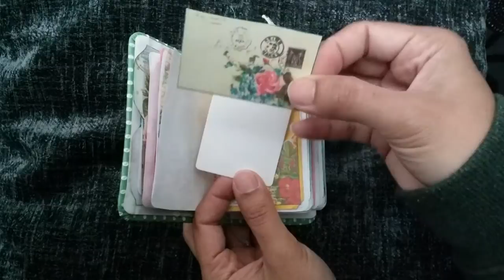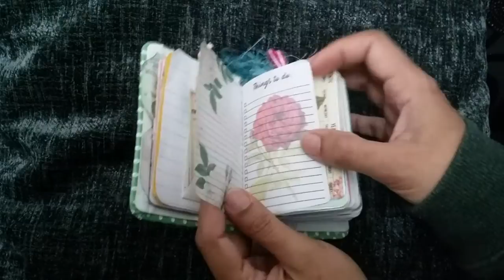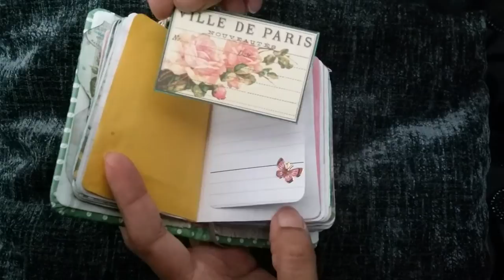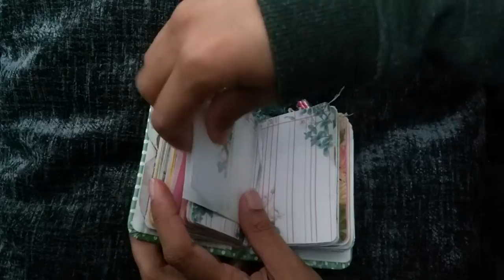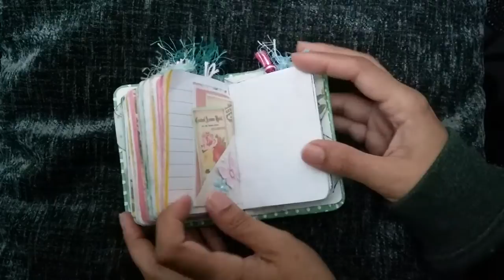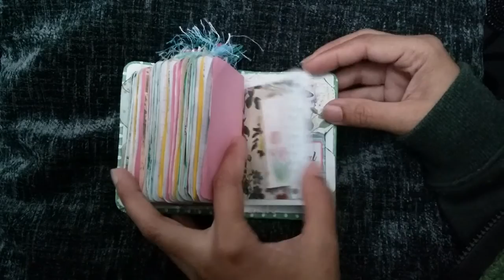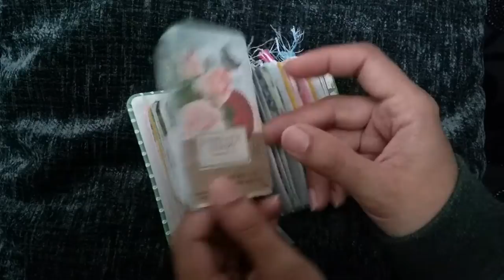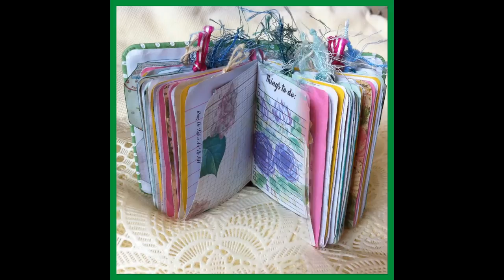TRD DTP: Tsunami Rose Design Team Project (August) Rose garden micro/mini Junk Journal flip through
Rose Garden (mini/micro)  journal.
Design Team Project for Tsunami Rose Designs (August 2017).

***SOLD***

Here is my first attempt at an altered book journal. This was originally a pocket diary that I gutted & used to create this mini micro junk journal. (Managed to use a couple of note pages from original book too).

I really like this digital kit. Once again I was easily able to mix the kit with a lot items I already had (including some new pieces from Tsunami Rose etsy store). These kits are like having a colourful version of whats usually considered a 'neutral' palette that matches a wide range of kits & very easy to adapt to contemporary or vintage themes.

I failed in my attempt to keep this months journal thinner & ended up creating another chunky journal in a smaller version...although to be fair you do have a lot of space to write, doodle, sketch & plan in... & it can still fit in your handbag for journaling on the go.

I've enjoyed using this kit & have almost completed another couple of thinner micro journals that I will share soon. I think I let my DT journals get so thick because I want to display as much of the collections as possible to provide some justice to Daisy Collins well thought out & beautiful designs.

Thank you Daisy for giving me the opportunity to be part of your design team.
Be sure to visit Tsunami Rose Etsy store (details provided at end).

Journal details:
Altered book cover (Made from pocket diary).
3 Signatures, hidden pamphlet stitch binding. Elastic cord/band closure.
84 pages=168 sides (excluding inside front/back covers, booklets & flip out pages).
6 pocket/envelope style pages
3 doilies (providing 6 half flips)
Around 57 pull out journal cards/tags/postcards & flip books
(X2) 8 page each booklets (=16 sides each + extra coloured partial pages)
6 coloured paperclips (finished with fun fibres).
Journal measures:
4 1/4 inch by 3 inch by approx 1 1/2 inch spine (when squashed close at opening).

Shoutout to all the members of Facebook group 'Junk Journal Junkies' for the inspiration given through micro journal swap held recently held.

...& as always a huge thank you going out especially to my family/friends for their unconditional love/support & for understanding/encouraging my passion to craft!